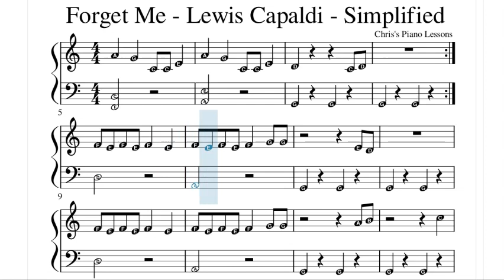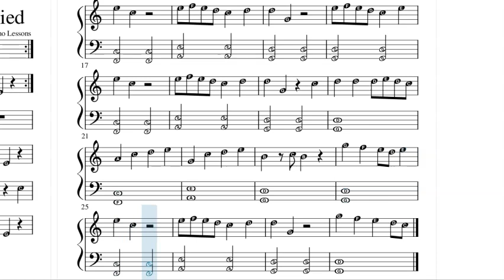Forget Me - Lewis Capaldi - Very Simplified Piano Sheet Music In C Major - With Note Letters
Piano sheet with note letters - how to play very easy version of the song "Forget Me" by Lewis Capaldi, for beginners and younger kids.